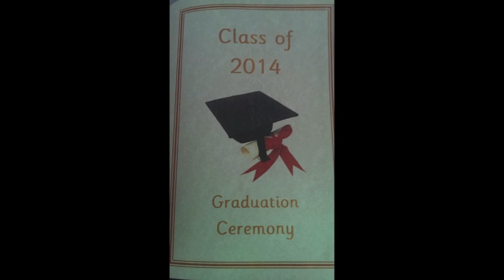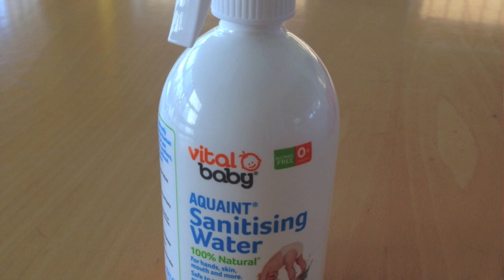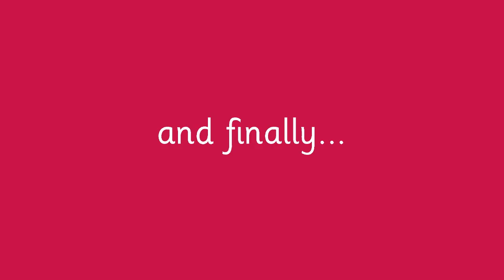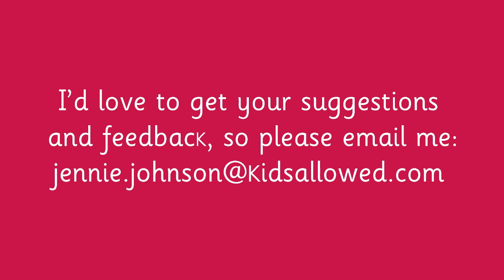Kids Allowed Parent Video Newsletter October 2014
Welcome to the Kids Allowed October 2014 parent video newsletter, brought to you every month by our Founder and CEO Jennie Johnson.